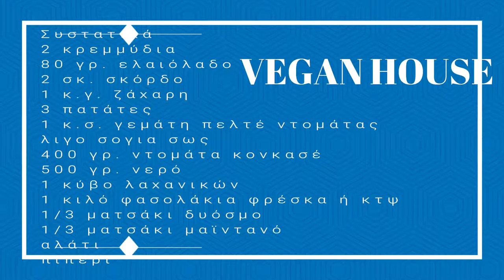Συνταγή : Φασολάκια λαδερά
Vegan Φασολάκια λαδερά - Vegan green bean and olive oil

Συστατικά
2 κρεμμύδια
80 γρ. ελαιόλαδο
2 σκ. σκόρδο
1 κ.γ. ζάχαρη
3 πατάτες
1 κ.σ. γεμάτη πελτέ ντομάτας
λιγο σογια σως
400 γρ. ντομάτα κονκασέ
500 γρ. νερό
1 κύβο λαχανικών
1 κιλό φασολάκια φρέσκα ή κτψ
1/3 ματσάκι δυόσμο
1/3 ματσάκι μαϊντανό
αλάτι
πιπέρι

Ingredients
2 onion
80 g olive oil
5 clove of garlic
1 teaspoon granulated sugar
3 potatoes
1 heaping tablespoon tomato paste
soja sos
400 g canned chopped tomatoes
500 g water
1 vegetable bouillon cube
1 kilo green beans, fresh or frozen
1/3 bunch mint
salt
pepper